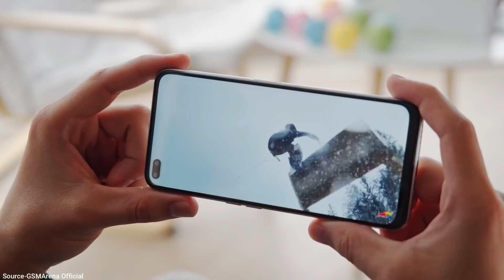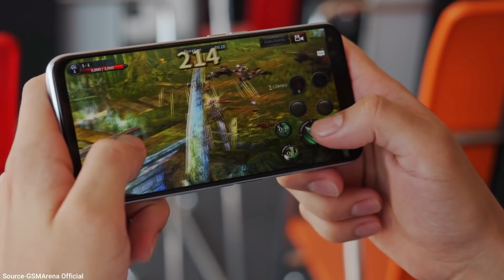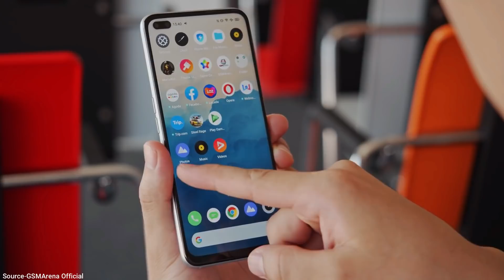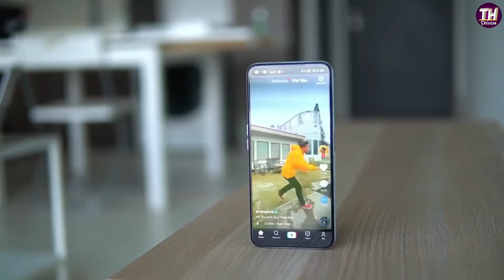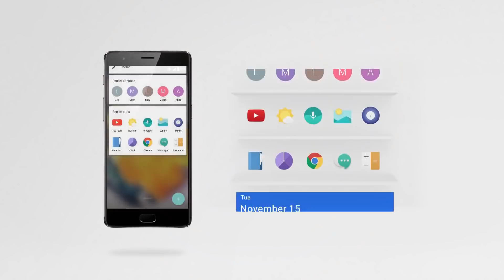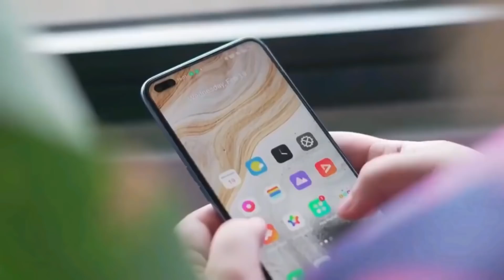OnePlus Nord Vs Realme X3 - Detail Comparison | Must Watch Before Buy 🔥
our Queries:-
1) realme x3 vs oneplus nord 5g
2) oneplus nord vs realme x3
3) realme x3 vs oneplus nord
4) oneplus nord vs oneplus 7t
5) oneplus nord price in india
6) oneplus nord price in india
7) oneplus nord unboxing
8) oneplus nord price
9) oneplus nord price in bangladesh
10) oneplus nord 5g display and camera
11) OnePlus Nord vs Realme X3
12) OnePlus Nord india
13) OnePlus Nord 5G official specification
14) OnePlus Nord 5G first look
15) OnePlus Nord 5G  official lauch event
16) OnePlus Nord new details
17) OnePlus Nord 5G price
18) OnePlus Nord 5G launch date India
19) OnePlus Nord 5G 2020
20) OnePlus Nord 5G  hindi
21) OnePlus Nord 5G Snapdragon 765G soc
22) OnePlus Nord 5G camera review
23) OnePlus Nord 5G release date in India
24) OnePlus ZNord hand's on look full specifications
25) Oneplus Nord  official confirmed

The OnePlus Nord is coming on July 21 and we’re starting to get a clearer picture of its key specs. The latest report comes from an interview with the brand’s co-founder Carl Pei who detailed the phone’s quad-camera setup. The main shooter will have a 48MP sensor and will offer OIS. Alongside it will be an 8MP ultrawide lens, 5MP macro module and a 2MP depth helper.

The front cameras housed in the pill-shaped cutout are expected to come in at 32MP and 8MP. We also know the device will ship with the Snapdragon 765G chipset, 6GB RAM, 128GB storage on the base version and a 4,300 mAh battery.

The OnePlus Nord will have an Augmented Reality (AR) launch event where the audience will be able to interact with an AR model of the device live during the keynote.
Pricing is expected to start at under $500 (€445) but will likely vary between Europe and India. OnePlus is also hosting a second round of pre-orders in Europe which starts tomorrow at 8AM UTC time.

Video Source-Gsmarena Official,Oppo,ArgusWorld,OnePlus,TT Technology